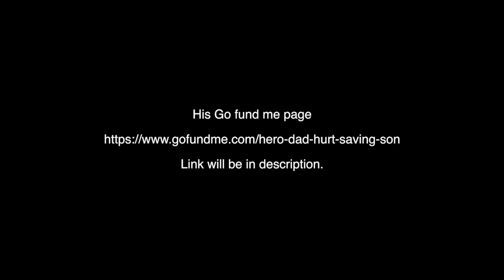Hero father JUMPED off balcony to cushion his 8yr old son's fall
Hero father who jumped off a balcony to cushion his eight-year-old son's fall as they both slipped onto the concrete below is left fighting for life in hospital